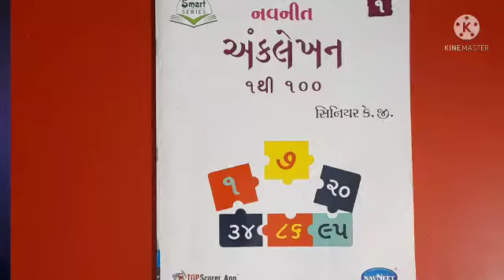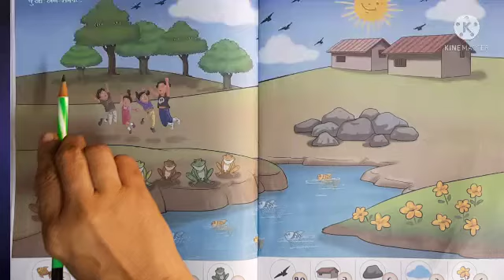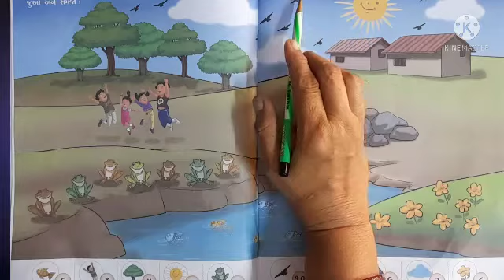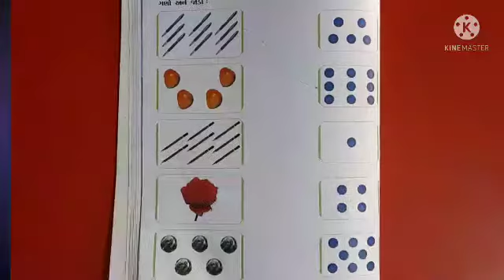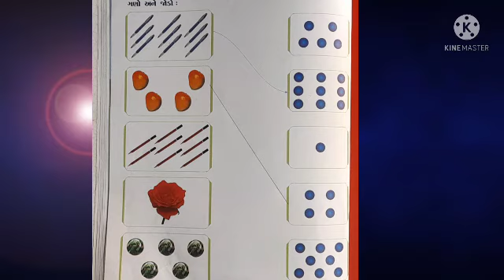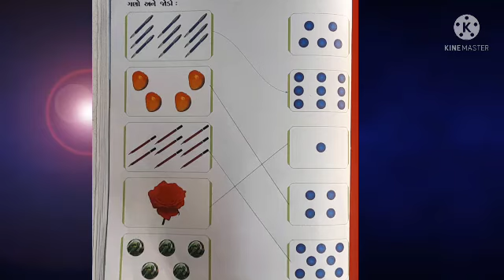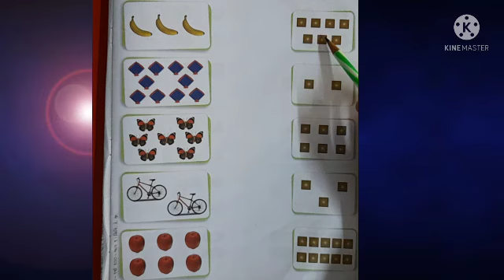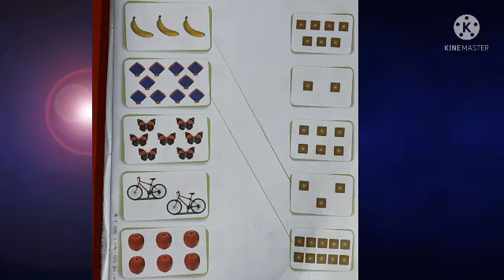gyanpathschool ધોરણ- HKG ગણિત પાર્ટ- 13